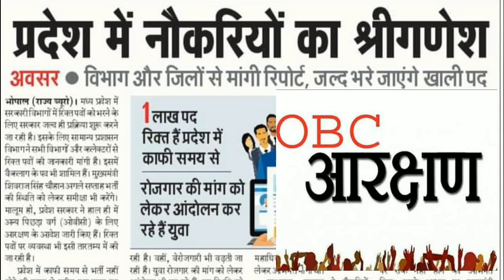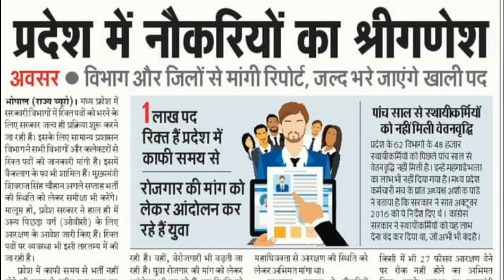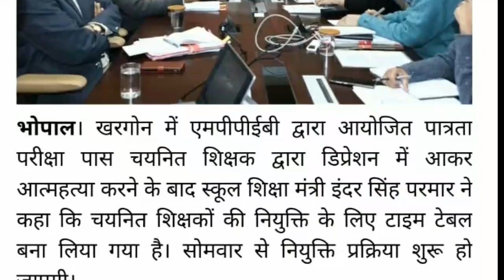1LAKHभर्तियां प्रारंभ/गृह,शिक्षाऔर राजस्व में भर्ती/27%MPTET-3/प्रशासन से आदेश जारी/CMकरेंगे समीक्षा